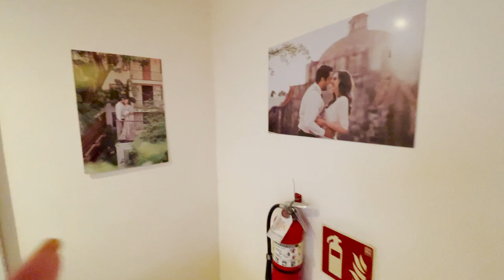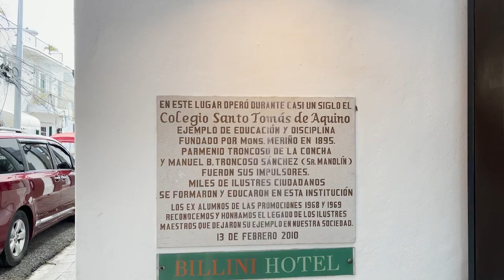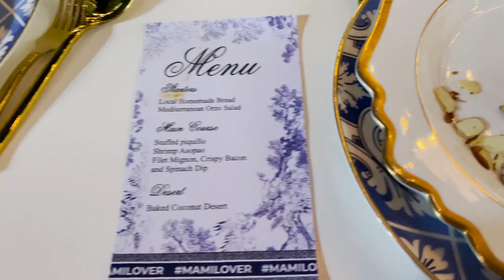LA MAMILOVER SIGUE CELEBRANDO SU CUMPLE | El Mundo de Camila Vlogs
Mis amores en el Vlog de hoy se van conmigo para un día mas de mi vida pero esta vez en Republica Dominicana. Como les había dicho previamente a la MAMILOVER le gusta celebrar su cumple por toda una semana y aquí les muestro una de esas celebraciones. También les enseño en el hotel tan cool donde me estuve quedando. Espero que les guste este videito que les hice con tanto cariño para ustedes.

En este canal encontrarás Luxury, luxury car collection, my rolls royce collection, luxury car tour,